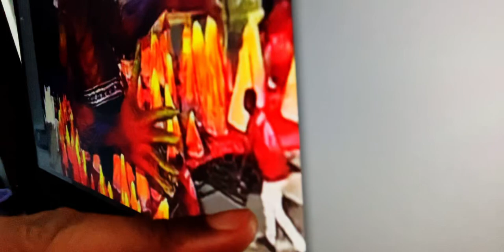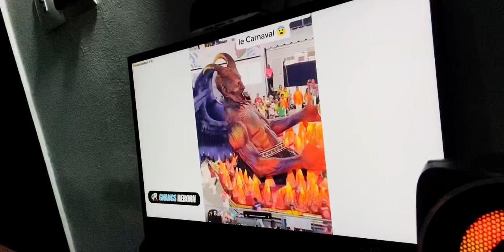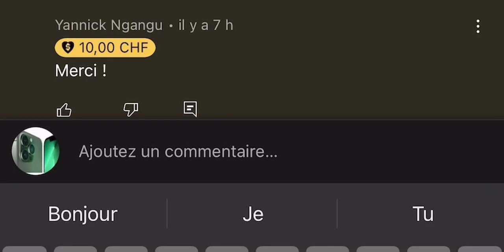Le Diable au Carnaval du Brasil - Ma Réaction